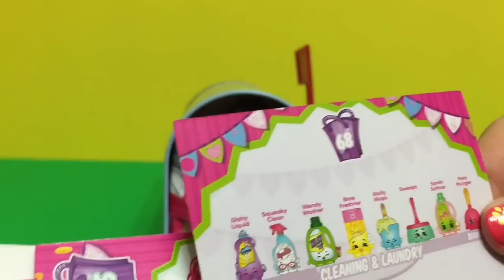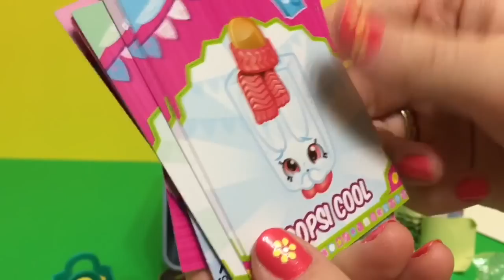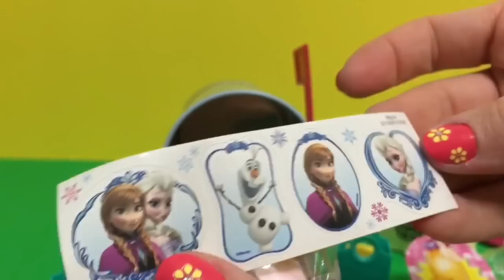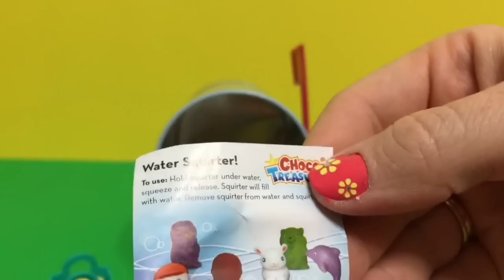Cutia postala 🎁📬 Regatul de Gheata ❄️ Frozen cu oua surprize si jucarii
Abonativa la acest canal JUCARII DISENY SI ENLGEZA ca  sa primiti notificatii cind postez videoclipuri noi , cite doua sau mai multe in fiecare saptamina  Videoclipuri cu jucarii si cuvinte in Romana si in engleza INVATAM ENGLEZA PRIN JOCURI CU JUCARII: